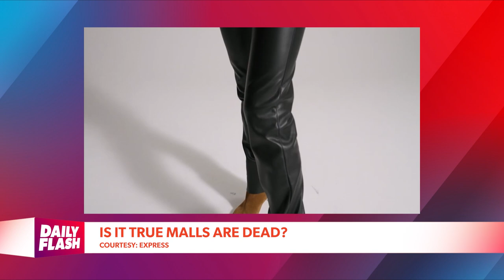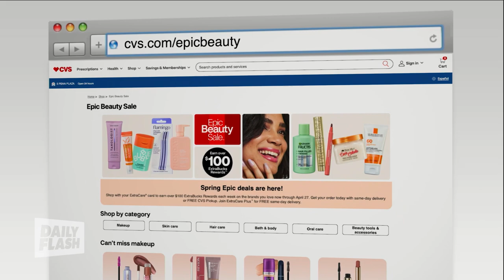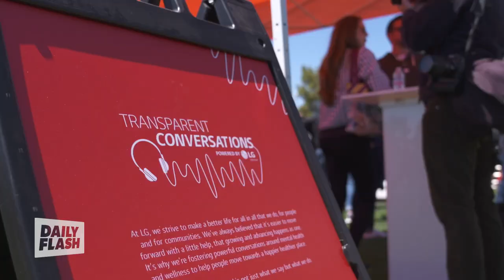April 10th, 2024 | Daily Flash TV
Freedom transformation Specialist Bob Gardner offers a fresh view on how to conquer stress, addiction and anxiety, also, Insider's Senior Real Estate Reporter James Rodriguez talks the housing bubble.